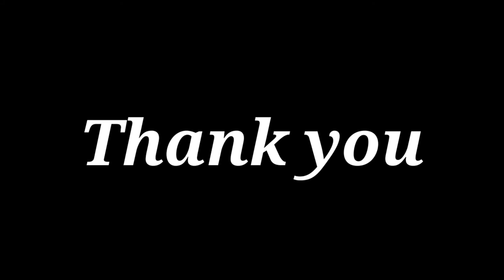The Orbis School - Karate - Fighting Mvashi - Kick & Rules